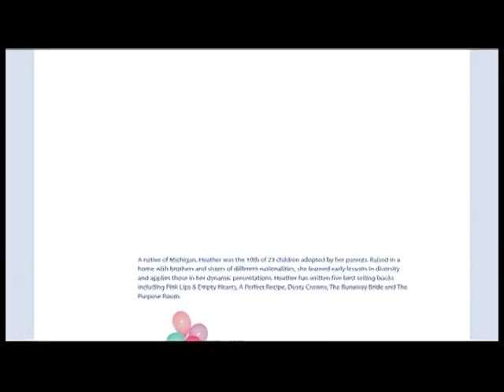The Heather Lindsey Show-Traveling on a Budget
Tune in to "The Heather Lindsey Show" every Saturday @ 6:30pm EST.
Only on The WORD Network.